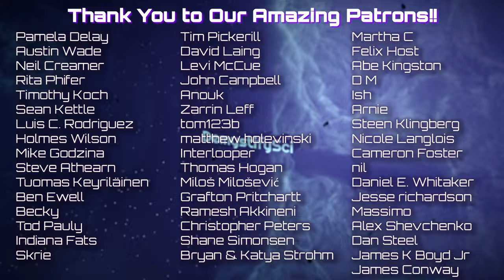How Collective Intelligence Rewrites Evolutionary Theory - Dr. J. Scott Turner, SUNY-ESF, DSPod 202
Dr. J. Scott Turner is a physiologist who has contributed extensively to our understanding of collective intelligence through his work on the behavior of mound building termites. Early in his career he realized that the the textbook explanation for the mounds - that they contributed to temperature regulation of the underlying colony - were woefully incomplete. Through his work, Turner was able to demonstrate that the mounds were actually an integral part of the physiological success of the termites - rather than being a temperature regulating mechanism, the mounds acted as an external lung that was built and maintained by the colony for the express purposes of air filtration and circulation. Downstream of this realization, Turner developed a theory that suggests Darwinism alone - in context of survival of the fittest as the sole driver of the diversity of life - was an incomplete representation of the dynamics of life. We talk about the details of how to rewrite Darwin with a greater emphasis on epigenetics, collective intelligence, and the innate drive of purpose that is particular to life.

00:00:00 Go!
00:00:17  The man behind the termites
00:01:44  Remaining mysteries of evolutionary theory
00:06:01  When things don't add up
00:12:47  The ingenuity of termite mounds
00:25:11  Biology as a PID controller
00:29:56  Desire can't emerge from genes alone
00:35:54  Origins of Life
00:38:09  Origin of Life vs Origin of Cells
00:43:31  The struggle to exist is an inherent part of life
00:49:36  Crystal structure of life
00:57:29  Organisms are defined through communion & community
01:16:21  Our function in the superorganism
01:23:19  A teleology of life?
01:28:50  Recursive degradation of information
01:38:43  Purpose and desire as fundamental grounds of biology
01:57:39  Searching for gold on the fringe
02:07:28  The endless churn of ideas
02:20:19  Stand ins for superstitious forces
02:29:01  Willful intelligence of superorganisms
02:32:18  Tuning the algorithm that turns rocks into life
02:36:50  Closing thoughts